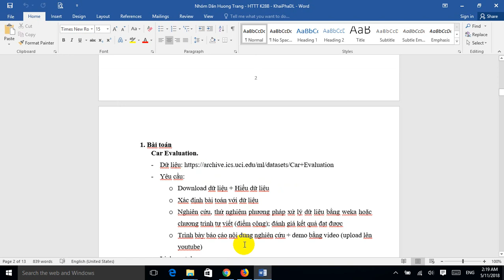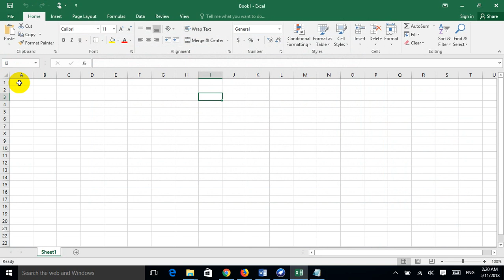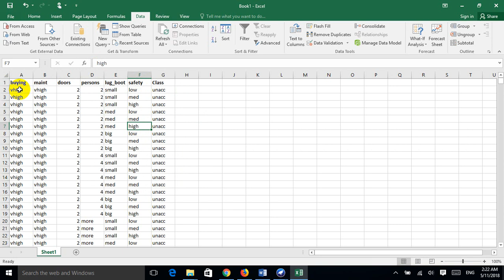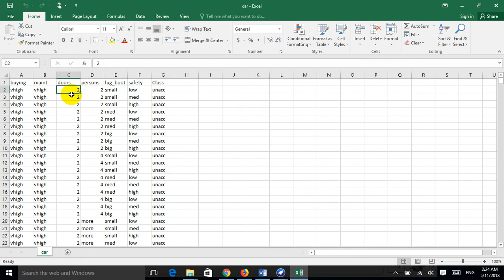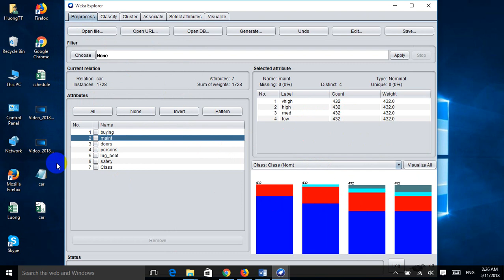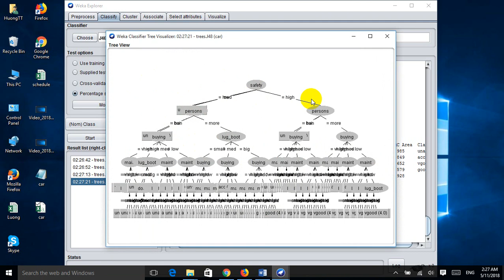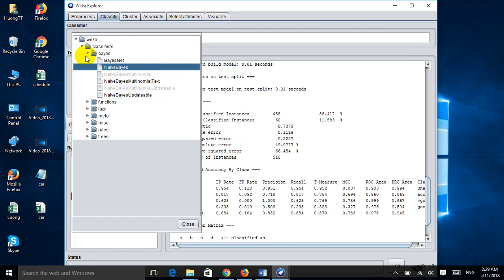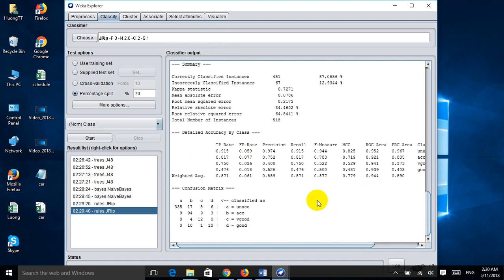HTTT-K27B Khai phá dữ liệu - Nhom: Huong, Dan, Trang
HTTT-K27B Khai phá dữ liệu
Giảng viên hướng dẫn:  TS. Nguyễn Việt Hùng
Học viên thực hiện : Lê Đình Dân
Trần Thị Hường
Huỳnh Thị Mỹ Trang